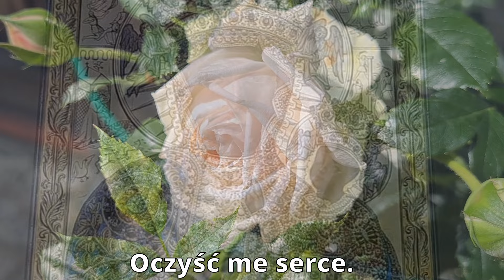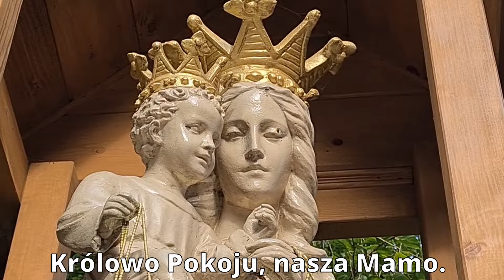Królowo Pokoju, nasza Mamo/Kocham Polskę. Tu mi dobrze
Królowo Pokoju, nasza Mamo.
Prowadź nas do nieba bram.
Przy Tobie lęk odchodzi w cień.
Przy Tobie zawsze bezpiecznie jest.
Na Twoje Imię demony drżą.
Wiedzą Kim jesteś, odchodzą stąd.
Boją się Ciebie, gdy wołam sercem: Zdrowaś Maryjo, pełna łaski.
Do Ciebie Mamo wznoszę modlitwę.
Bądź przy mnie zawsze. Przy Tobie chcę być.
Zawierzam się Tobie. Uchroń mą duszę.
Oczyść me serce.